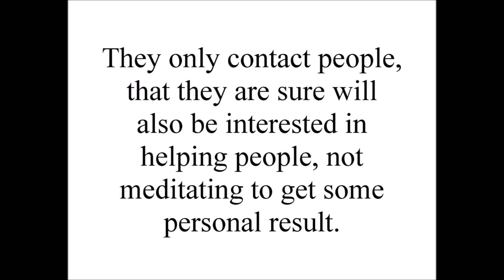How To Contact A Guide - Teachings from The Great White Brotherhood